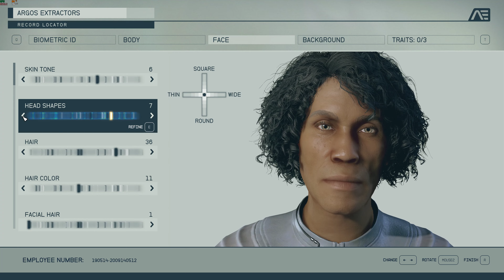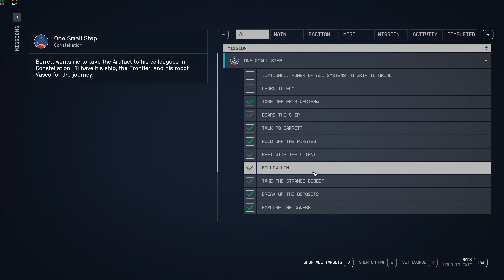Trying out Starfield on PC for the first time - First 65 minutes of gameplay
Starfield PC Gameplay Ep. 1